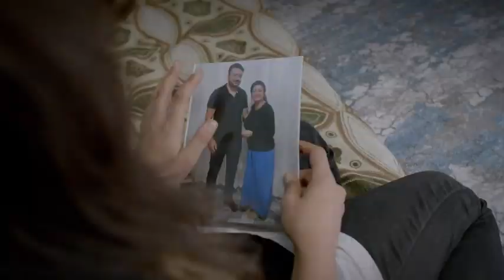Ben Babayım Film Fragmanı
Ben Babayım Film
Yönetmen: Murat Uygur
Yapım Yılı: 2023
Yapım Yeri: Türkiye

Ben Babayım (2023) afişi
Şanlıurfa’da yaşayan Mahmut işinde başarılı, etrafındakiler tarafından da sevilen sayılan bir demirci ustasıdır. Mahmut, oğlu Yusuf'u evlendirmek için gönül verdiği mahalleden komşuları olan kızı isterler ve düğün günü belirlenir. Düğün gecesinde maganda kurşunu ile ölür. Polis olay yerini incelemesi sonucunda Yusuf'un kim tarafından vurulduğu bulunamaz. Mahmut ve ailesi Şanlıurfa’da kaldıkları her gün bu acıyı yaşamamak için İstanbul'a gitmeye karar verirler. İstanbul’a gitmek için yola çıktıkları günden itibaren her şey